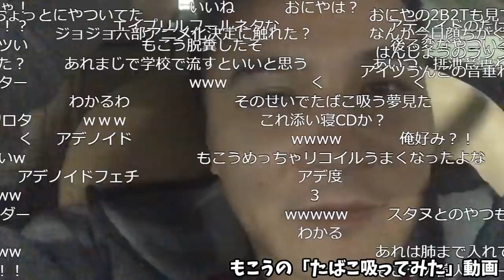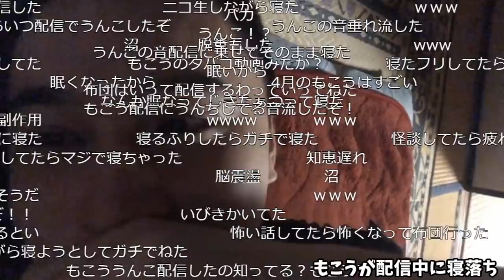もこうが配信中に脱糞したり、タバコに挑戦したりなんでもありな件【2021/04/05】